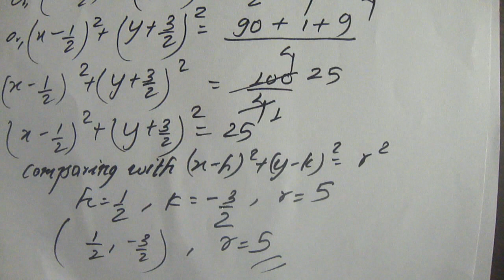SEE optional math (Circle) - episode 3 (Bikram sir)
The equation of a circle is
2x^2+2y^2-2x+6y=45. Find the coordinates of its center and its radius.